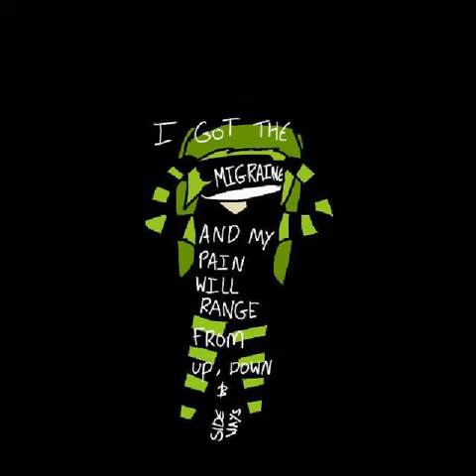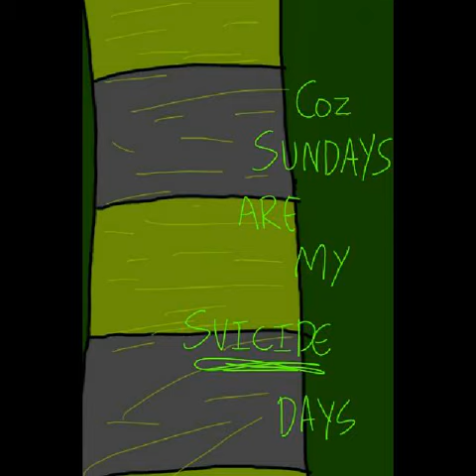(TFX) part 1